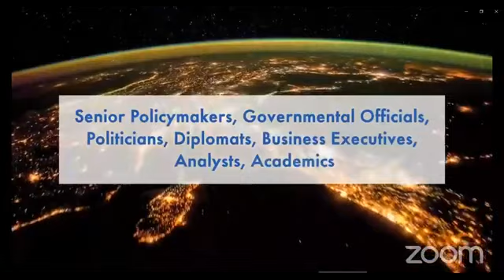Episode 4: The Impact of the COVID-19 Crisis on the Global Oil and Gas Industry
The direct and indirect impact of the COVID-19 crisis has been a severe blow the global oil and gas industry. With demand and prices collapsing, oil and gas companies are struggling to deal with the consequences. With companies reassessing their business activities and turning towards projects with low costs, low risks and high profits the implications for the Eastern Mediterranean in general and Cyprus in particular will be discussed in this episode 4 of the EMSI-Podcast series COVID – 19 Implications and the Eastern Mediterranean.

Talking with Hubert Faustmann will be Dr. Symeon Kassianides, the Chairman of Natural Gas Public Company (CYGAS) in Cyprus and Dr. Bahgat Gawdat, Professor of National Security Affairs at the National Defense University’s Near East South Asia Center for Strategic Study.